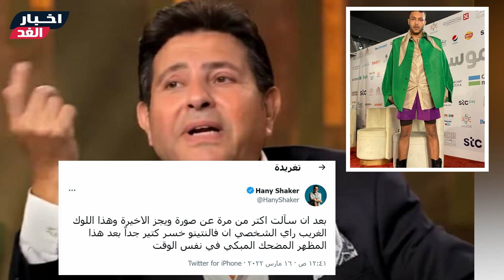ويجز/ أول تعليق من هاني شاكر علي ملابس ويجز في حفل السعودية (خسرت كتير يافالنتينو) وعلاقة هدي المفتي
ويجز في السعودية - ويجز في السعودية بشورت وجزمة بوت... ويجز فى السعودية - هكذا ظهر المغني ويجز في حفلة بموسم الرياض في السعودية » شاهد ما فعله ويجز ‼️.
كيفي كدا من حفله ويجز في السعوديه. ويجز بالشورت ويجز ويجز الرياض ويجز فى الرياض ويجز السعوديه ويجز السعودية بدلة ويجز ويجز موسم الرياض حفلة ويجز الرياض ويجز فى السعودية ويجز حفلة الرياض ويجز فى موسم الرياض ويجز حفلة السعوديه بدلة فطوطة ويجز اطلالة ويجز فى موسم الرياض ملابس ويجز بالرياض هيكل توينز و شاور ويجز راب ويجز في حفلة بموسم الرياض في السعودية ويجز وبابلو فى الرياض ويجز في حفلة بموسم الرياض في السعودية wegz ويجز فطوطة حفلة ويجز فى موسم الرياض. سخريه الجمهور من ويجز بعد حفله في السعوديه لابس شورت وجزمه بوت عامل فيها فطوطه ولا بيلمح لهدي المفتي. ويجز نسي البنطلون في حفل السعودية - الرياض بسبب هدي المفتي ومي حلمي بقت اروصة.
بالارقام : شوف سعر اطلاله ويجز في حفل السعوديه عامل فيها فطوطه والشورت خيال. مروان بابلو في حفلة السعودية.
ويجز وهدي المفتي - ويجز وهدي المفتي wegz ويجز breakingnews.
ويجز وهدى المفتي يضعان نفس الرمز على انستجرام .. هدى المفتى وويجز تصدرا اهتمام السوشيال ميديا بالتعليقات المتبادلة بينهما عبر حساب الأولى على انستغرام، تزامنا مع دخول تارا عماد ايضا على الخط، لكن ما كان لافتا بأن الجمهور سرعان ما اعتبر بأن هذه التعليقات تؤشر لعلاقة حب بين هدى المفتي وويجز حتى انهما قدما لهما التهاني والتبريكات!.. هدى المفتي عن ويجز ومالك في مسلسل بيمبو: ويجز مش ممثل متعب ومالك موهوب وكل اللي حواليه بيتعلم منه. تغريدات متبادلة بين هدى المفتي وويجز .. فضيحة هدي المفتي مع ويجز داخل شقه (كان بيغدي النونه😂).
هل توجد قصة حب بين ويجز وهدى المفتي؟..